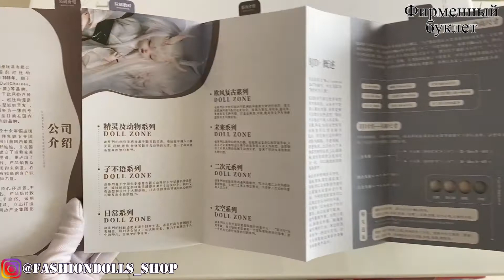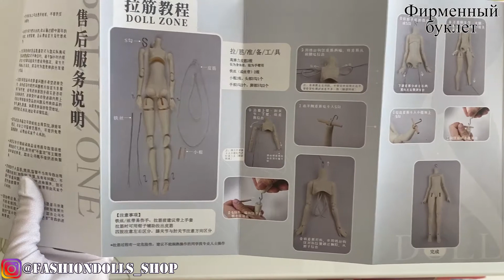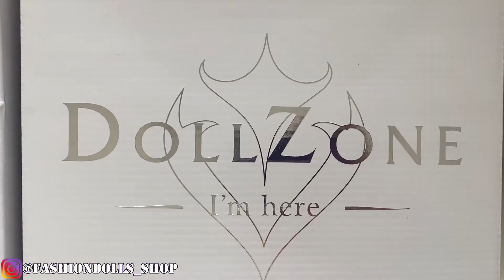Распаковка DOLLZONE normal pink B70-004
Куплено: 12 августа  2020
Пришло к посреднику: 18 января 2021.

Контакты посредника:
Diary: fashiondolls-shop.diary.ru
BJD club: 4Juliette - посредник по ТАОБАО и всему что продается в Китае!